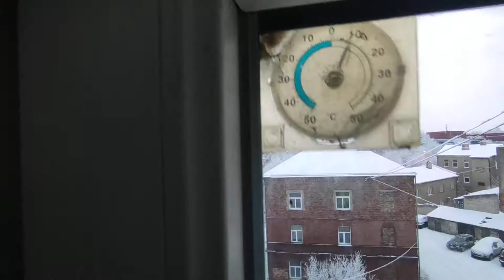Liepājas marta ziema